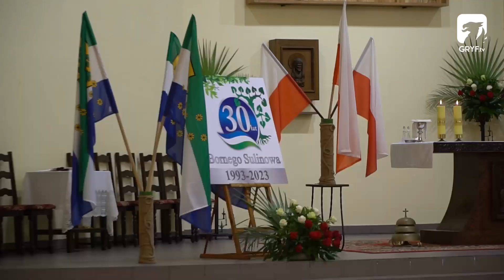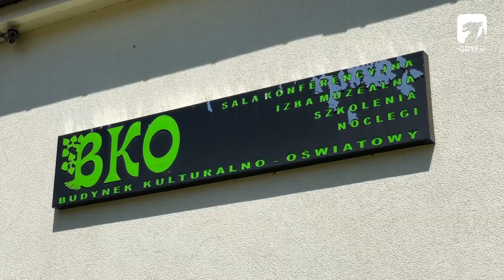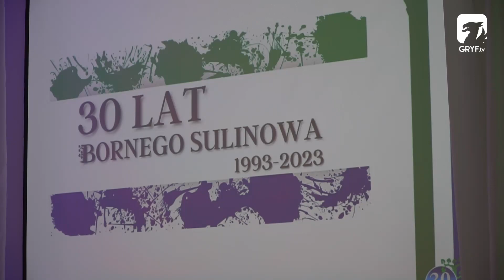Rozpoczęcie obchodów 30-lecia Bornego Sulinowa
Borne Sulinowo rozpoczęło obchody swojego XXX-lecia. Za nami już oficjalne uroczystości, na które przybyło mnóstwo gości. Na urodzinach miasta pojawili się m.in. politycy (na czele z wiceminister Małgorzatą Golińską), samorządowcy (w tym przedstawiciele województwa zachodniopomorskiego w osobach Stanisława Wziątka oraz Jakuba Hardie-Douglasa), a także osoby związane zawodowo i uczuciowo z Bornem Sulinowem przez ostatnie trzy dekady.